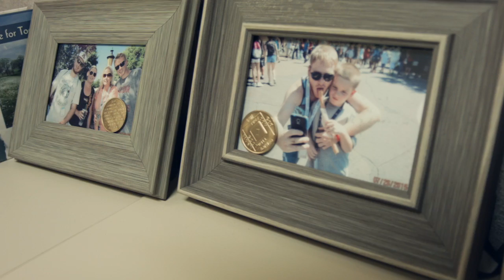Adam's Recovery Update | True Stories of Addiction | Detox to Rehab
Adam joins us again to talk about his recovery walk and the triumphs and trials of living clean after substance abuse. Recovery is a daily battle, but as he explains it, it's worth it.

To read about how Adam found hope after Opiate addiction visit Detox to Rehab's blog

About Detox To Rehab:
Detox to Rehab is a fact-based, addiction and recovery resource that provides those who are struggling with a drug and/or alcohol addiction with  tools to find help and maintain long term sobriety. With a facility directory containing over 800 listings and a find a meeting app, Detox to Rehab is a comprehensive resource about substance abuse, alcohol & drug addiction, finding treatment and aftercare. Detox to Rehab: Real Resources, Real Recovery.